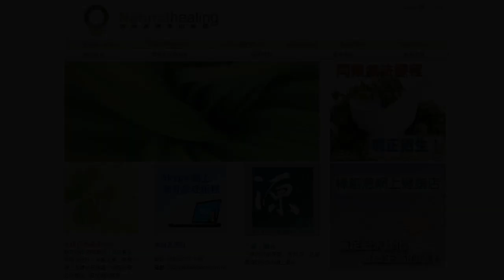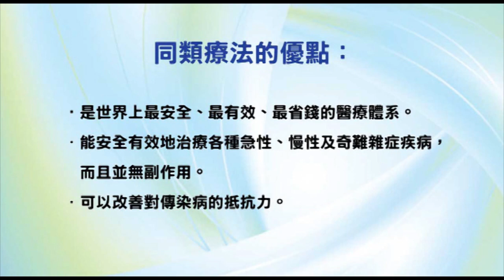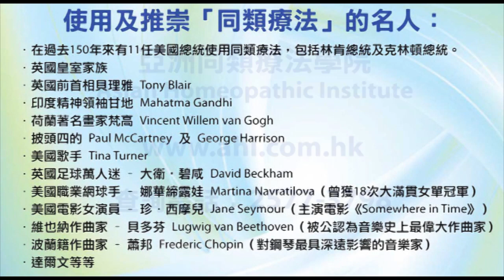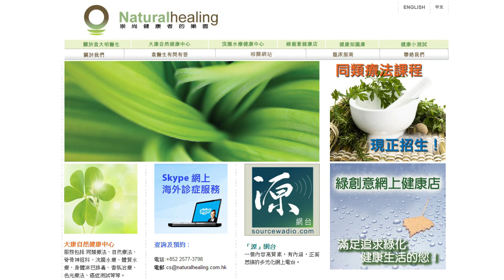《靈丹妙藥的同類療法》- EP83 - 野靛草 Baptisia Tinctoria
今集袁醫生同大家介紹以下同類療劑：野靛草 Baptisia Tinctoria。

使用及推崇「同類療法」的名人：
--- 印度精神領袖：聖雄甘地 Mahatma Gandhi
--- 荷蘭畫家：梵高 Vincent Willem van Gogh
--- Beatles 披頭四樂隊成員：Paul McCartney 及 George Harrison
--- 英國足球員：萬人迷大衛‧碧咸 David Beckham
--- 美國職業網球手：娜華締露娃Martina Navratilova（曾奪取 18 次大滿貫女單冠軍）
--- 美國女演員：珍．西摩兒 Jane Seymour（主演電影 Somewhere in Time）
--- 維也納作曲家：貝多芬 Lugwig van Beethoven（被公認為音樂史上最偉大作曲家）
--- 波蘭籍作曲家：蕭邦 Frederic Chopin（對鋼琴演奏影響力最深遠的音樂家）